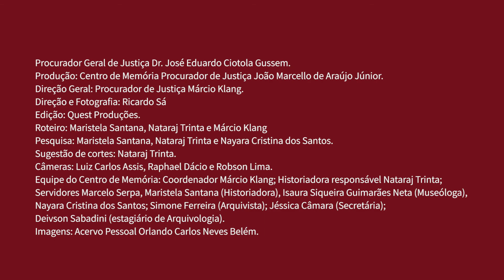A Valorização da Negritude no MPRJ: Bloco 07 - Dr. Orlando: identidades e racismos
Na 12ª edição do projeto Personalidades do MPRJ, gravada em novembro de 2020 via plataforma virtual Microsof Teams, os entrevistados foram os Procuradores de Justiça Ricardo Ribeiro Martins, Orlando Carlos Neves Belém e as Promotoras de Justiça Débora da Silva Vicente e Roberta Rosa Ribeiro. A conversa teve como tema A Valorização da Negritude no MPRJ.

"A Valorização da Negritude no MPRJ" debate temas como a atuação do Ministério Público na promoção da equidade racial, a forma como as relações raciais no Brasil e a carreira dos entrevistados na instituição, entre outros.

O programa Personalidades do MPRJ é um projeto de história institucional desenvolvido pelo equipe do Centro de Memória (CDM/MPRJ).